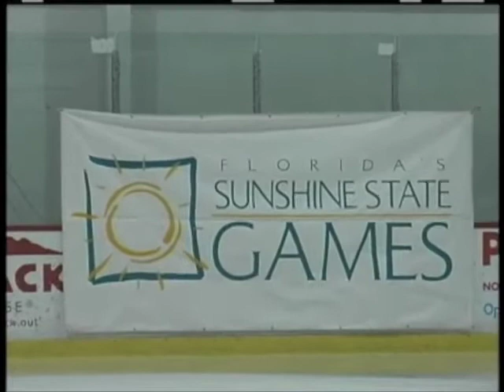Danielle Amador Prelim Jumps